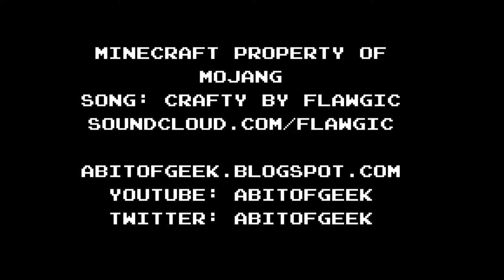Minecraft Paper Sculpt Submission for Mojang PAX Contest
Mojang hosted a fan art community contest at PAX Prime 2012, and I decided to go ahead and submit a piece. (spoiler alert: my piece wasn't chosen) It was very fun to make, and also pretty challenging and tedious to cut out so many tiny squares. Also? I'm not a fan of the math necessary to cut up small squares into even smaller, even sized squares. From here on out I may stick with wibbly wobbly cut-as-I-please pieces. I hope you enjoy!

Time: Ten hours

Song: Crafty by Flawgic.